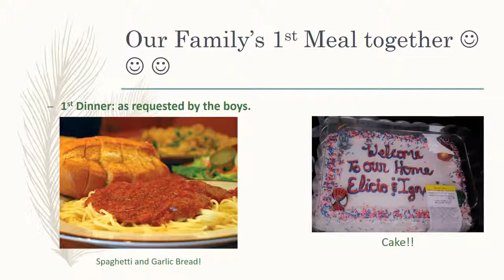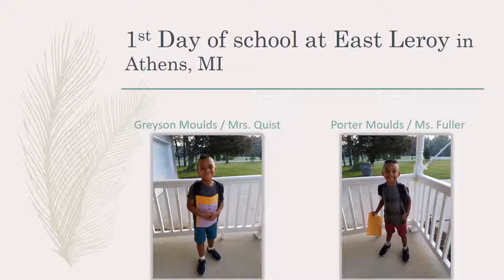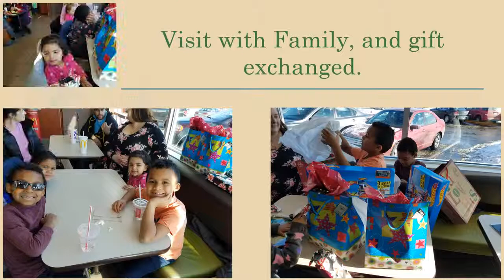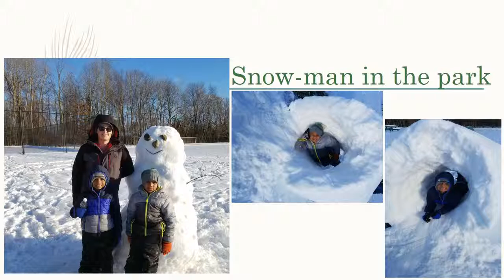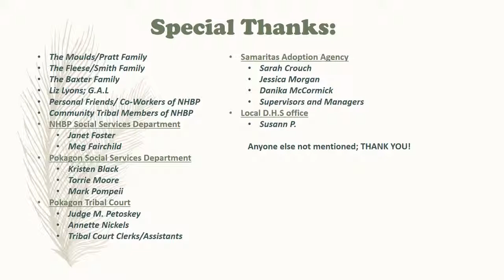Moulds family adoption| Panax Center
A story of Mould's family adoption in 2017